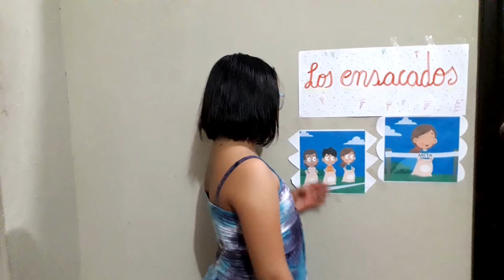PROYECTO GRUPAL VIDEO LISTO EDUCACION FISICA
PROYECTO GRUPAL
PARTICIPANTES
HEYDI PRADO
SANTIAGO QUISHPE
MYA REMACHE
AMY SORIA